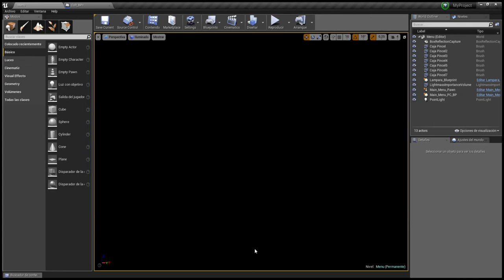Unreal Engine Game dev progress